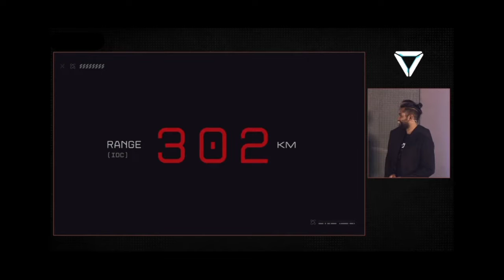ultraviolette f77 electric bike Rang 307km/charge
uiraviolette F77 launch